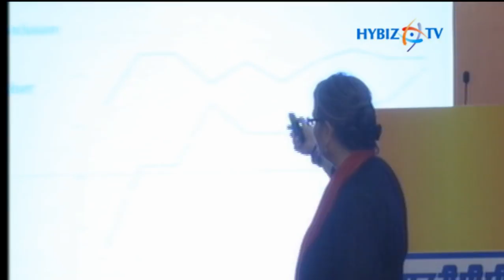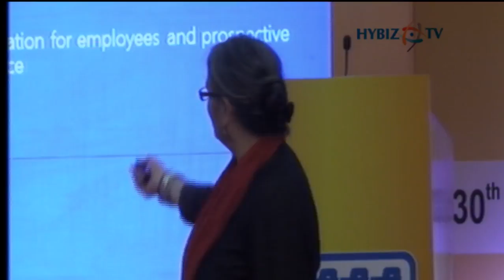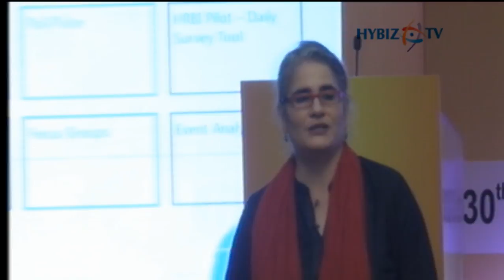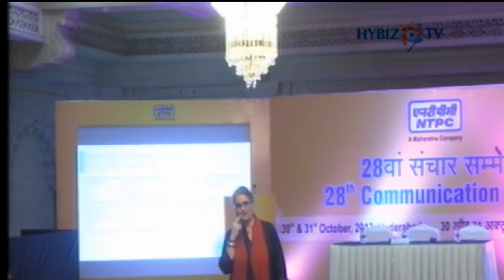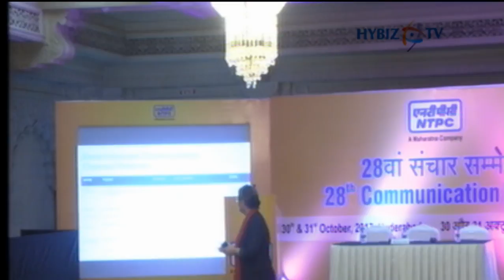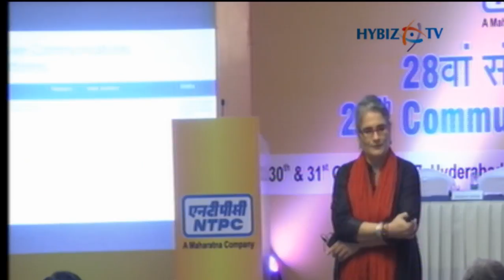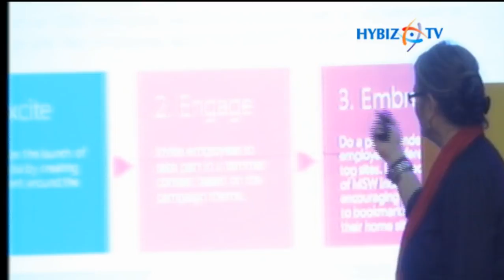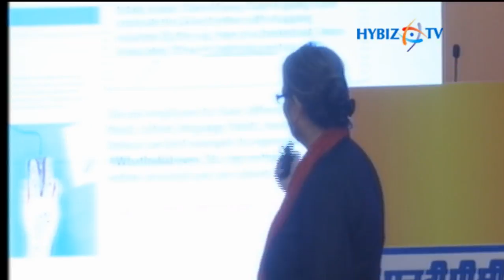Effective Employee Communication in the Connected World | NTPC 28th Communication Meet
LIVE | Effective Employee Communication in the Connected World by Juhee Ahmed Manager, Corporate Communication Microsoft  | NTPC 28th Communication Meet